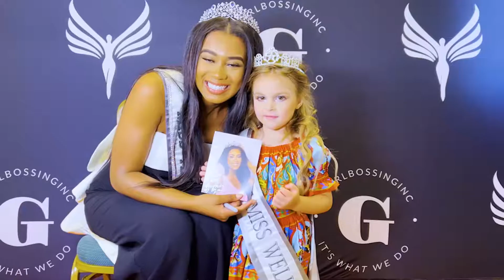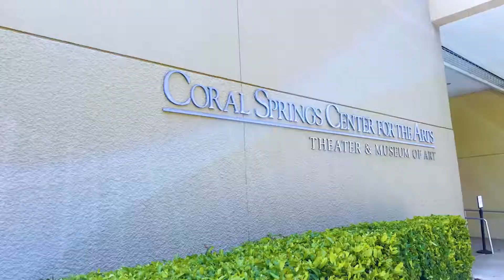PRESCHOOLER'S FIRST BEAUTY PAGEANT - 3-year-old walks the stage at the Miss Florida USA Competition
Sofia, 3-years-old, participates for the first time in the MISS FLORIDA USA Beauty Pageant, and has a BLAST doing it!

For more info on the Pageant, go the IG page of: @girlbossinginc